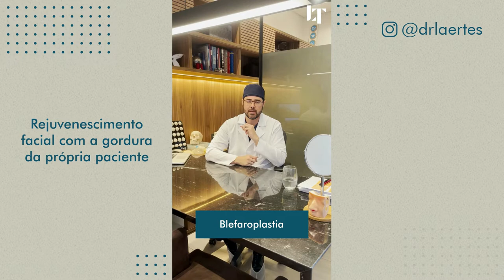REJUVENESCIMENTO FACIAL COM A GORDURA DA PACIENTE| DR. LAERTES THOMAZ JR.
Neste vídeo falo um pouco sobre um procedimento de rejuvenescimento facial por meio da apresentação de um caso recente.

Realizamos o preenchimento facial, onde o mais interessante foi a utilização da gordura da própria paciente.

Todos os detalhes dessa intervenção podem ser conferidos no vídeo!